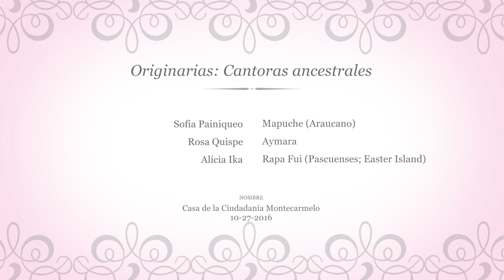Originarias Cantoras ancestrales 27 10 2016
Concierto acontecido en la casa de la cultura Montecarlo de providencia- santiago de Chile, en homenaje a violeta parra, en él cantaron representantes de las culturas nativas de chile, mapuche, Aymara y Rapanui